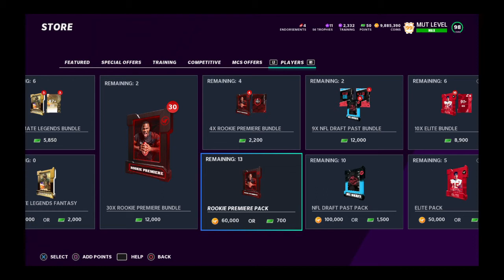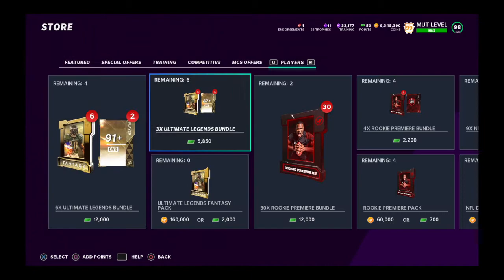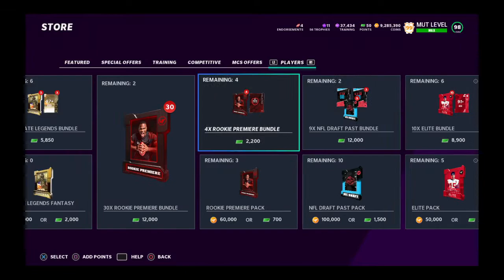13 Rookie Premier Packs! Are They Worth it ??